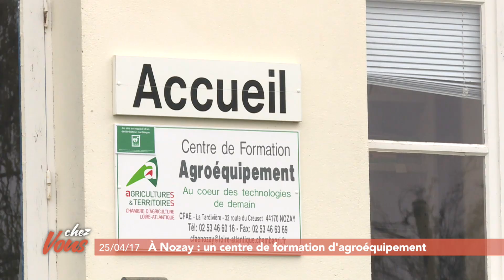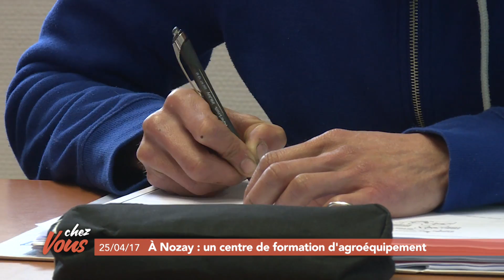Chez vous à Nozay #2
Chez Vous continue de découvrir Nozay. Aujourd'hui, direction le centre d'agroéquipement de la commune. Cet espace est géré par la chambre d'agriculture et propose plusieurs formations spécialisées dans l'équipement agricole.